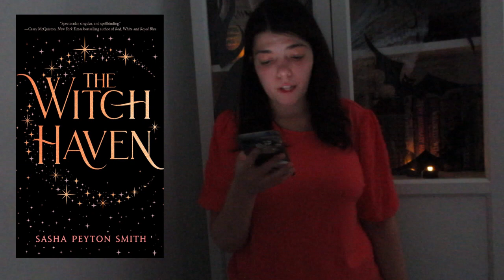BOOK O WEEN DAY 10 | BOOKS TO GO WITH HORROR MOVIES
Hello, everyone! Welcome to Book O Ween day 10! We'll be talking about Books to go with Horror/scary movies.